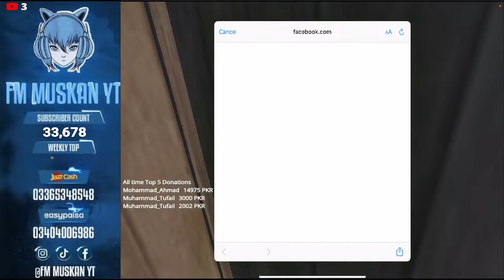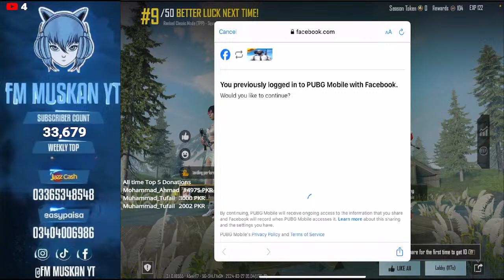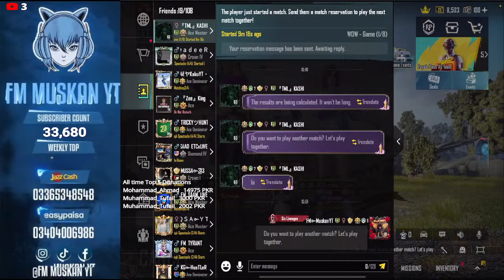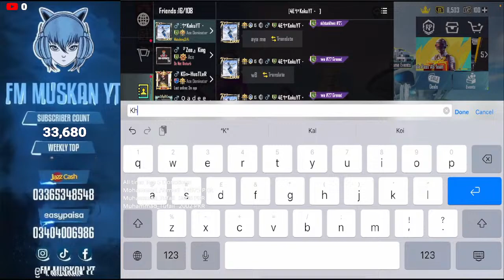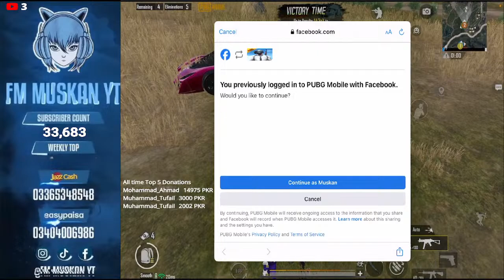RANK PUSH FOR CONQUERROR HARD RANKING PUBG MOBILE - FM Muskan Gaming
The content completely belongs to FM Muskan Gaming and no content is taken from any other content creator. There is no scam or violation of any rule, as well as all the rules are completely followed while creating the content. In case of any confusion or claim kindly send a direct message to above provided social media accounts.

FM Muskan Gaming  team.